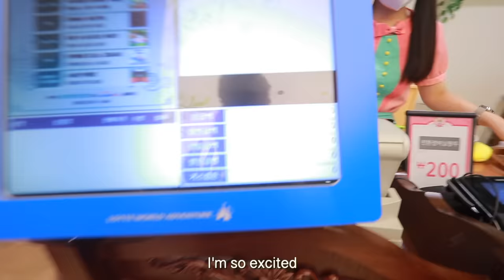SPEAKING ONLY IN KOREAN FOR THE DAY *in Lotte World*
PLEASE DONT BE MAD AT US FOR FAILING THIS SO HORRIBLY.
TRAIN TO BUSAN VLOG COMING SOOOOON!!!